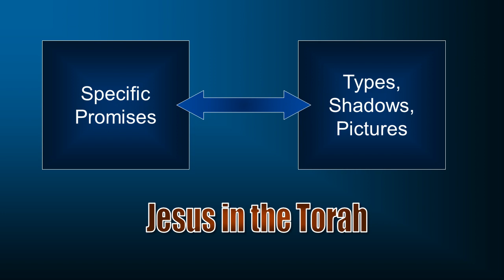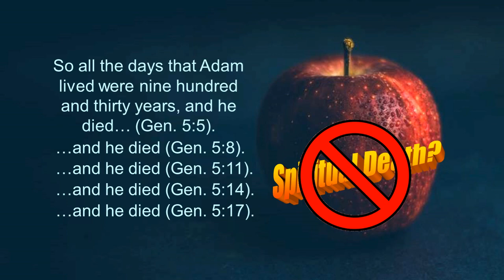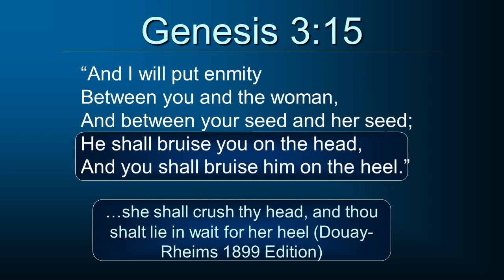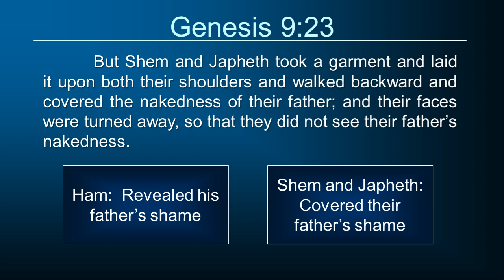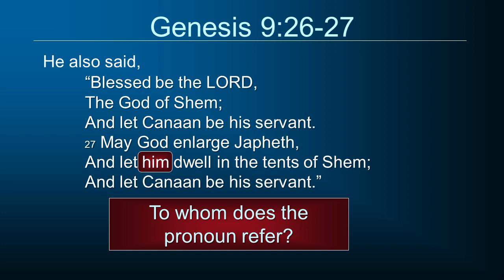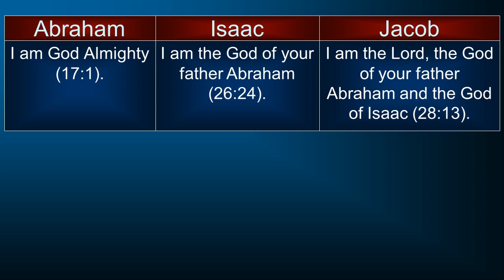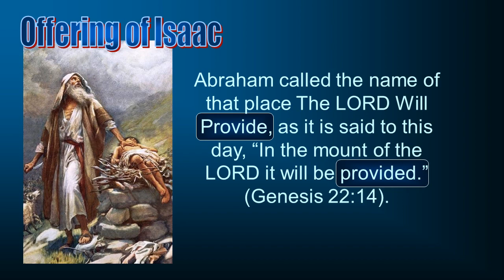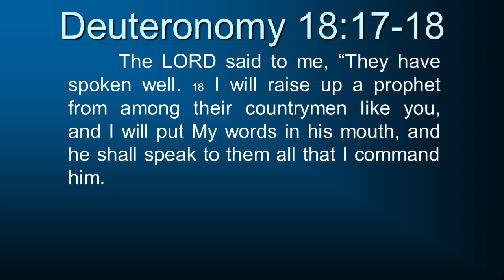Bible Doctrines 18: The Promised Messiah, Part 1